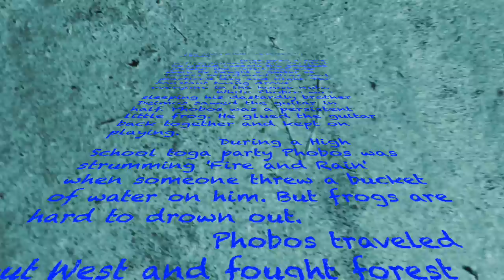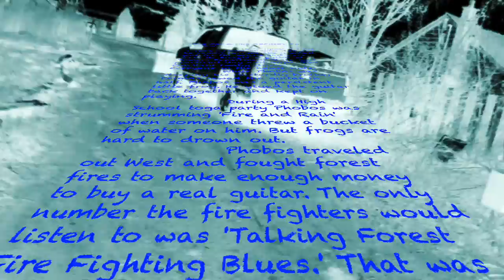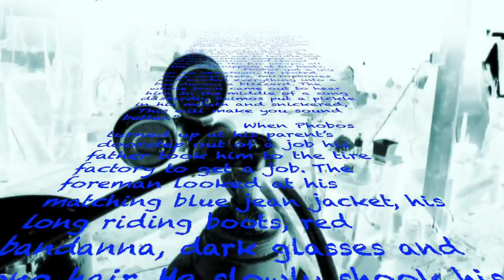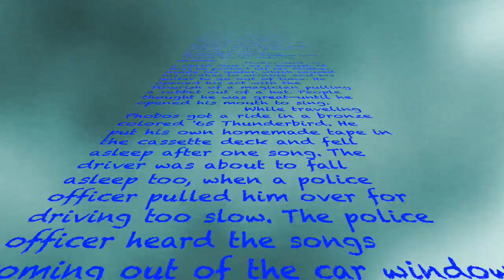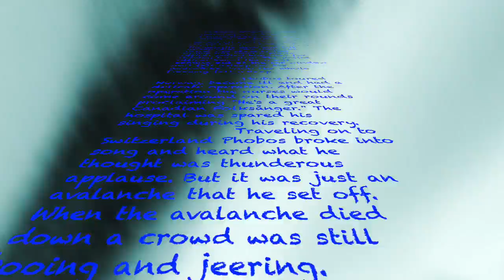The FrogFrog Who Refused to Croak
Once upon a time a frog named Phobos decided he would become the greatest yodeler the world had ever seen. He bought a guitar at Towers Department Store and practiced day and night. The constant twang drove everyone in the house nuts.
                While Phobos was sleeping his dastardly brother Deimos sawed the guitar in half. Phobos was a persistent little frog. He glued the guitar back together and kept on playing.
              During a High School toga party Phobos was strumming 'Fire and Rain' when someone threw a bucket of water on him. But frogs are hard to drown out.
               Phobos traveled out West and fought forest fires to make enough money to buy a real guitar. The only number the fire fighters would listen to was 'Talking Forest Fire Fighting Blues.' That was the only song with no Yodeling in it. The only good line in the song was “The lunches were unavailable as a matter of fact; the bears would steal them and then bring them back.”
                 With a new guitar in one hand and a soapbox in the other Phobos set off for Smashville to seek his fame and fortune. As he was leaving his dastardly brother Deimos yelled out "You'll never make it with a voice like yours."
                In a vain attempt to improve his voice Phobos practiced the same shrill voice lesson every day. The sound was so terrible that some piranhas jumped out of their aquarium and chased him down the fire escape, all the while nipping at his heels.
                Phobos got a gig in his hometown. He rented huge amplifiers, microphones and loaded everything into a bus during a blizzard. The whole town came out to hear him. In the middle of a song dastardly Deimos put a pickle in his mouth and snickered, "This will make you sound better."                 When Phobos turned up at his parent’s doorstep out of a job his father took him to the tire factory to get a job. The foreman looked at his matching blue jean jacket, his long riding boots, red bandanna, dark glasses and long hair. He slowly shook his head. No. Finally Phobos found work with a construction company operating a jack hammer and learned how to Yodel in staccato.                Phobos went on a World Tour— as a tourist. At first he packed all his clothes inside his guitar, which caused his clothes to wrinkle and his guitar to go out of tune. He opened his act with the flourish of a magician pulling a rabbet out of a hat. People thought he was great—until he opened his mouth to sing.                 While traveling Phobos got a ride in a bronze colored '65 Thunderbird. He put his own homemade tape in the cassette deck and fell asleep after one song. The driver was about to fall asleep too, when a police officer pulled him over for driving too slow. The police officer heard the songs coming out of the car window and fell asleep on his motorbike. Soon the whole freeway fell asleep.
                Phobos toured Norway, became ill and had a delicate operation. After the operation the nurses would come around on their rounds proclaiming "He's a great Canadian Folksånger." The hospital was spared his singing during his recovery.
               Traveling on to Switzerland Phobos broke into song and heard what he thought was thunderous applause. But it was just an avalanche that he set off. When the avalanche died down a crowd was still booing and jeering
.                 With the stub of his tail between his legs Phobos shrunk on home and became a recluse. To save his face he'd make up excuses, such as "Yodeling is for humans, not us guys..."                Phobos got a job catching flies with his brother Deimos' exterminating company. By this time Diemos was only dastardly towards termites and the like, and was kind to his own kind.                 Eventually Phobos lost interest in singing got married, and had a whole mess of polliwogs. Every one of those little tadpoles took music lessons with an opera queen and the Mill Pond resounded with the sound of beautiful a yodeling chorus.